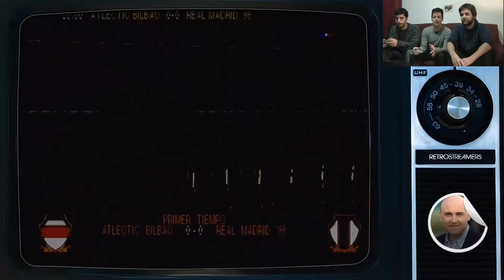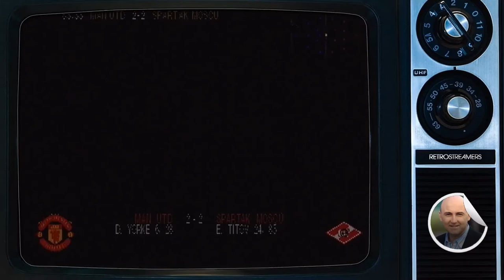UEFA Champions League - RetroStreamers - Sábado Multijugador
Risas y piques divertidos es lo que hemos buscado esta semana en el Sábado Multijugador recordando la temporada 98-99, casi nada.